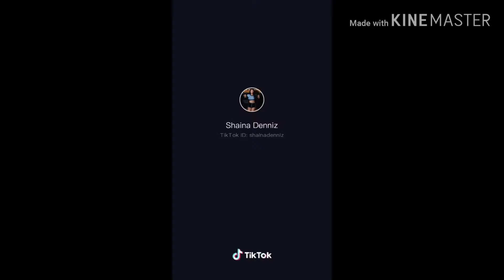Shaina Denniz & Roi Oriondo | HINDI PA NGA BA NAKA MOVE ON SA ISA'T ISA| KYA DINAAN NLANG SA TIKTOK